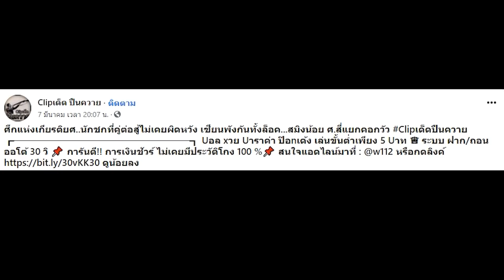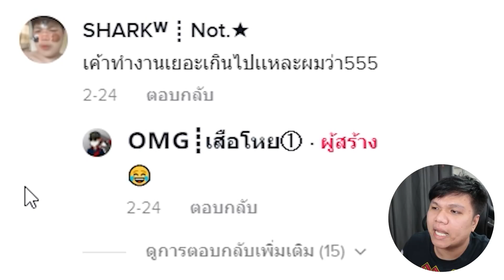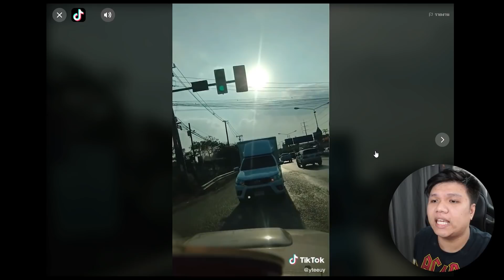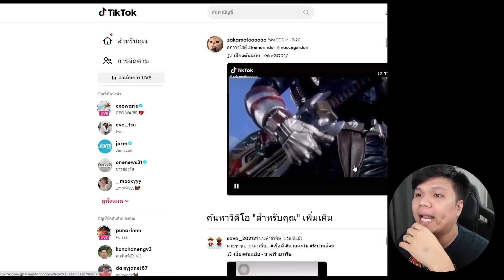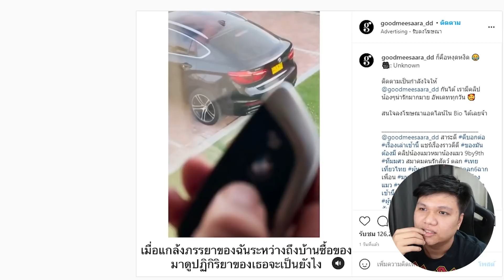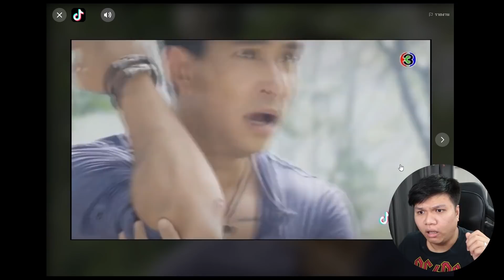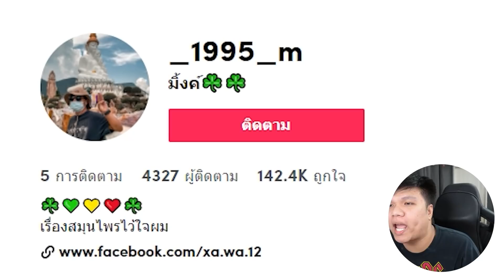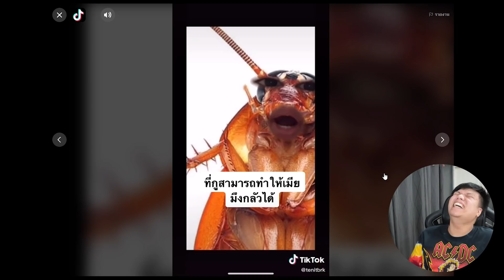เฉี๊ยบ เฉียบ Ep.92 : หะ !!! " จี๋เอ๋มเหียมาก "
กลุ่ม เอาไป 5 เฉียบ
Facebook ส่วนตัว